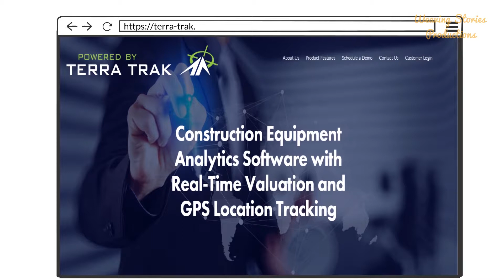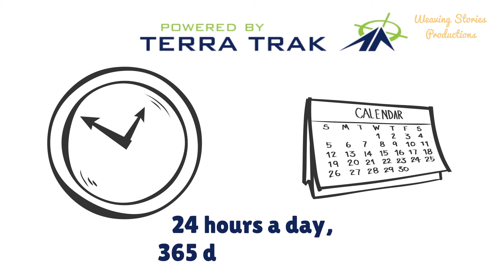Real Time Value | Terrapoint | Whiteboard Video | Startup Video | Weaving Stories Productions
★ VERY Affordable!
★ Full HD, Amazing Graphics

A video explainer is one of the most cost-effective DIGITAL MARKETING tools available online.